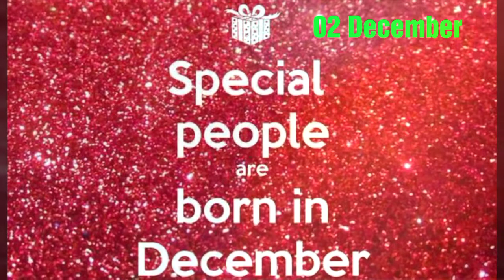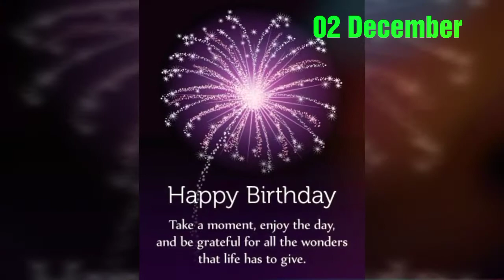02 December Birthday Status Video,Happy Birthday Whatsapp Video Status,02 December janum Din Mubarak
02 best happy birthday videos november 02, 02 november,02 november happy birthday,2021 november 02  birthday 02 november birthday videos 2021
02 november 120120 Birthday Status video Birthday Song|Happy Birthday WhatsApp Status Video